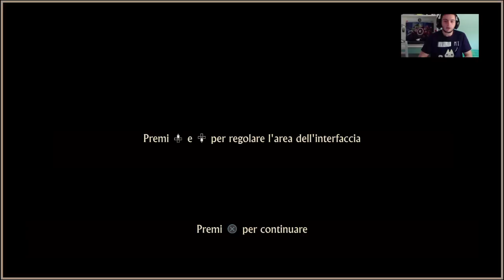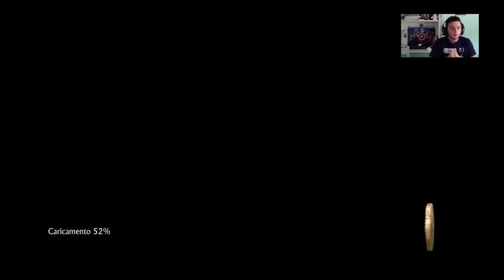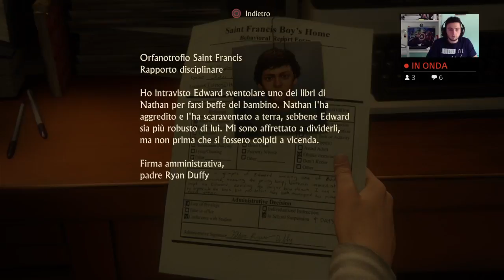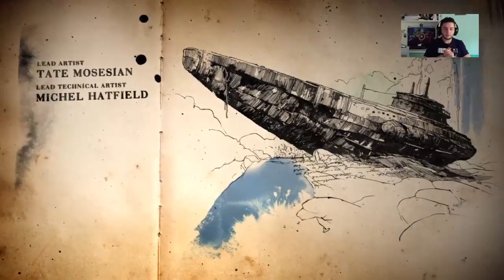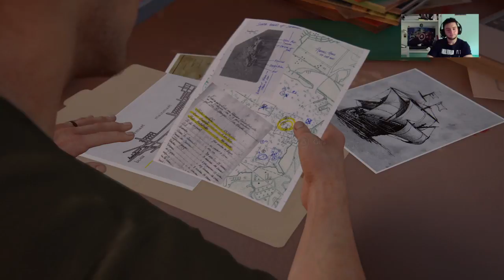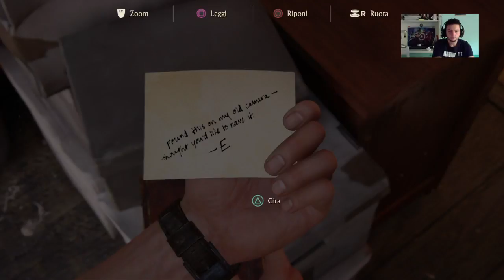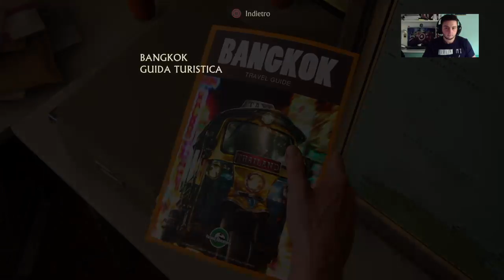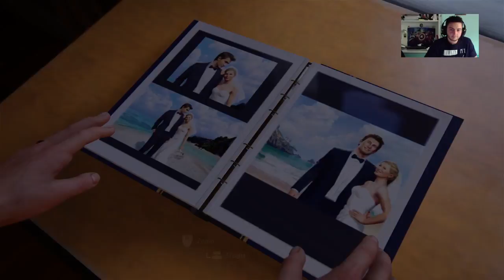Live-Tribe - Uncharted 4: Fine di un Ladro ep. 1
Replica del primo live trasmesso su Twitch dedicato ad Uncharted 4: A Thief's End.